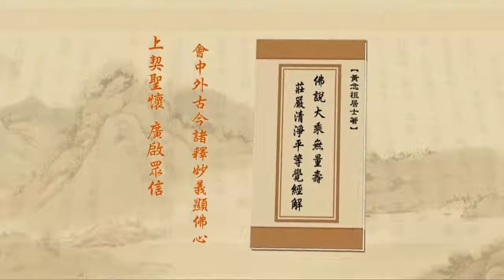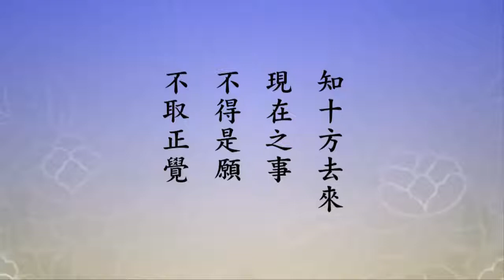淨土大經解演義-199